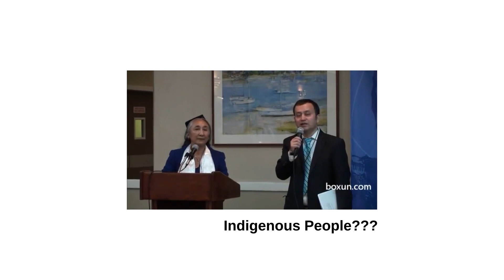خائىن رابيە قادىر نىمە دەيدۇ ؟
ئۇيغۇر داۋاسى خىتتايدىن ئايرىلغان ئەمەس. 🇨🇳  🤬نىمىشقا؟
رابىيە قادىرنىڭ دىيىشچە، ياڭ جىيەن لى خىتاي ۋە ۋېي جىڭ شىڭ خىتاي خىتتاينىڭ داۋاسىنى ياخشى ئاڭلىتالىسا، تىيەن ئەن مىن ۋەقەسى يۈزبەرمەسمىش، شۇڭا رابىيە قادىر ئۇلارغا ھېسداشلىق بىلدۈرۈپ، ئىچى ئاغىرىپ، دىمكراتىك خىتتاي بىلەن بىرلىشىشگە مەجبۇر بوپتۇمىش!!!🤮🤮🤮🤮🤦‍♂️🤦🤦‍♀️🤷‍♀️🤷🤷‍♂️

توۋا دىدىم توۋا، ئۇيغۇرنى ئىندىجىنىپ پىپول قىلىپ بولۇپ، خىتتايدىن ئاپتونومىيە تىلەپ بولۇپ، ئۇيغۇرغا كۆڭۈل بۆلىدىغان ۋاقتى ئىشىپ تىشىپ، خىتتايغا ئىچى ئاغىرىپ، خىتتاينى دىمكراتىيەلاشتۇردىغان داۋاسىغا كىرىشىپ كەتگەنگەپ. 🤦‍♂️🤦‍♀️🤦 ئۇيغۇرنى مۇشۇنداق م ت ت قىلىدىغان گەپ!!!
ئاۋۇ ئۇيغۇرنى ئىنگلىسچىدە «ئىندىجىنىس پىپول» دىگەن ئالىم سېيتوف دىگەن ھاراملىق! سىنىڭ ئاناڭ ئىندىجىنىس پىپولما؟؟؟ ھە، ھاراملىق!؟؟؟🤬🤬🤬

uyghur dawasi xittaydin ayrilghan emes. 🇨🇳  🤬nimishqa?
rabiye qadirning diyishche, yang jiyen li xitay we wëy jing shing xitay xittayning dawasini yaxshi anglitalisa, tiyen en min weqesi yüzbermesmish, shunga rabiye qadir ulargha hësdashliq bildürüp, ichi aghirip, dimkratik xittay bilen birlishishge mejbur boptumish!!!🤮🤮🤮🤮🤦‍♂️🤦🤦‍♀️🤷‍♀️🤷🤷‍♂️
towa didim towa, uyghurni indijinip pipol qilip bolup, xittaydin aptonomiye tilep bolup, uyghurgha köngül bölidighan waqti iship tiship, xittaygha ichi aghirip, xittayni dimkratiyelashturdighan dawasigha kiriship ketgengep. 🤦‍♂️🤦‍♀️🤦 uyghurni mushundaq m t t qilidighan gep!!!
awu uyghurni inglischide «indijinis pipol» digen alim sëytof digen haramliq! sining anang indijinis pipolma??? he, haramliq!???🤬🤬🤬